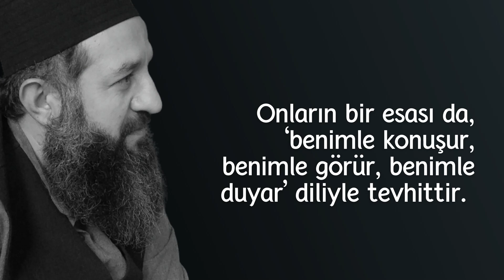Benimle Konuşur, Benimle Görür, Benimle Duyar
Onların bir esası da, ‘benimle konuşur, benimle görür, benimle duyar’ diliyle tevhittir. Bu  ise, (kök mesabesindeki farz) amellerin dalları -ki bunlar nafile ibadetlerdir- vasıtasıyla meydana gelen makamdır. Çünkü fer’î ibadetler, ilahi sevgiyi meydana getirir. Sevgi ise, kulun bu nitelikte olmasını sağlar.
Bu ümmetin geneli hakkında şeriat yapılmış kökten çıkan dallarda oluşan çiçeğin meyvesi, Hızır’ın bilgilerinin kaynağıdır, aslıdır. Hızır, kendisiyle karşılaşmak ile Allah’ın kulu Musa’ya ihsanda bulunduğu ve vasıtasıyla Musa’ya edep öğrettiği kimsedir.

7.Bölüm 00:16:08 - 00:25:20

Not: Muhyiddin İbnü'l-Arabî Hazretleri (K.S)  Ekolü Üzere
Tasavvuf Sohbetidir.